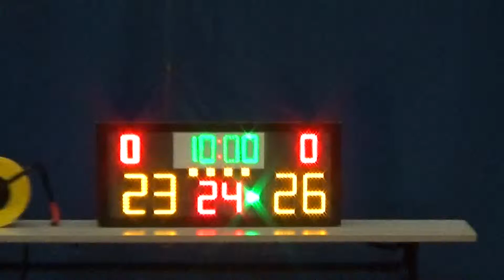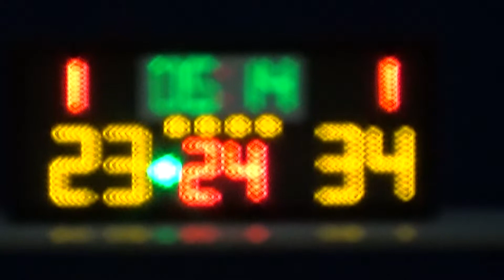20160608 SHINE VS BLACKHAWKS 4th Quarter